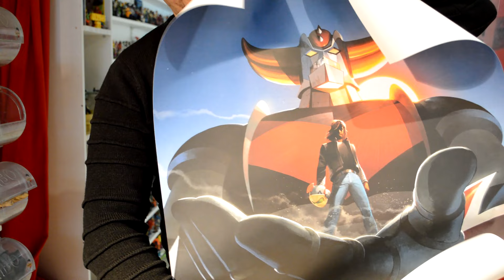Geeklye Achats Cultura Bulles en Stock Vinted Leboncoin Brocante de Mars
Un retour de mes achats du mois de Mars : Goldorak, Schtroumpfs, Gummi, Star wars, Disney etc...